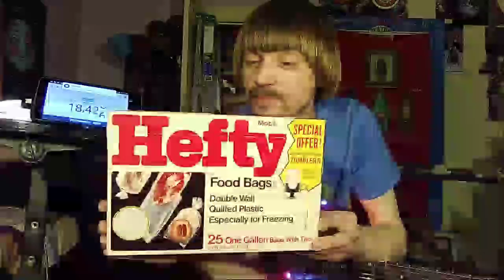The Weird Paul Livestream!